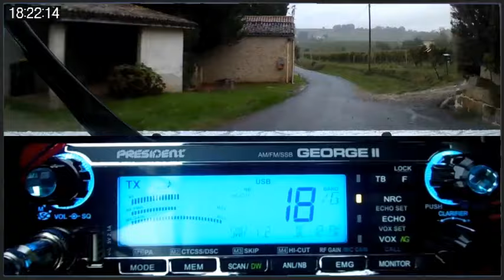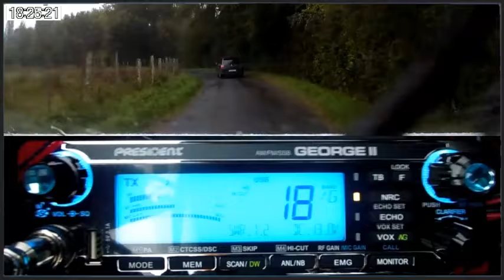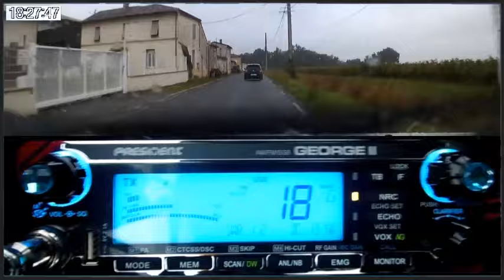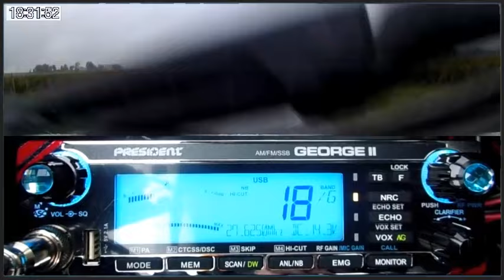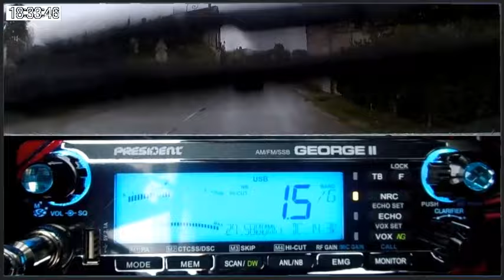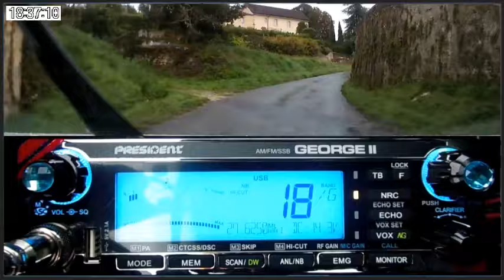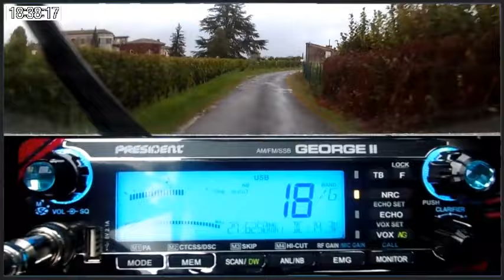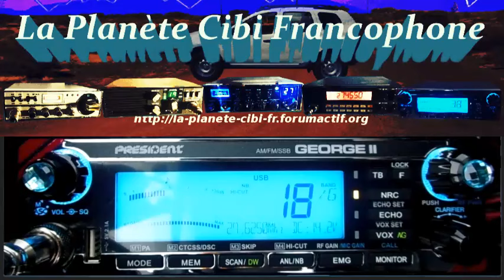🇫🇷 CB QSO au fil de la route avec la propag sur les départements Fr (01/10/2024)